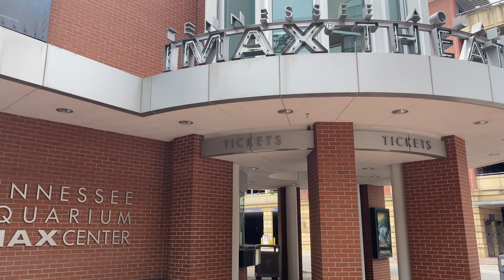King Kong The Eight Wonder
Even though I never heard about any movies for the past two years I’ve been running this channel I decide to do a movie that way bring memories back and I just chose king Kong because I believe just story had great music and also and all the haters I don’t care but the most important part is
I do these videos for fun and that’s all